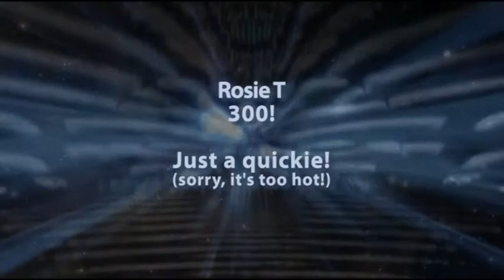Rosie 300 - Just a quickie!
I don't know about you, but right at this moment, it's just too hot for me. So, rather than do some more videos today, I've scrapped the bottom of the barrel a bit - or not, depending on your taste! - for me in just my undies! Enjoy - or not!